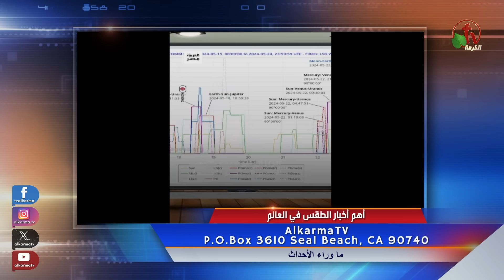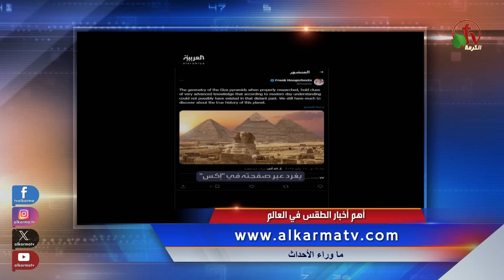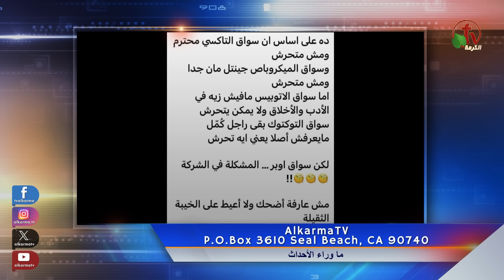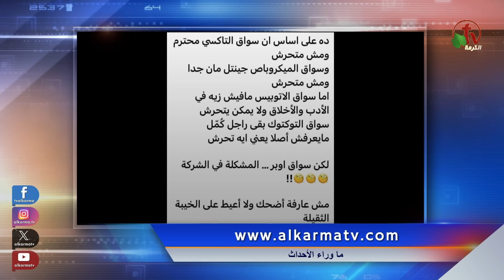ما وراء الأحداث مع د. منى رومان || الجمعة 17 مايو 2024 - قناة الكرمة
مباشر قناة الكرمة - الجمعة 17 مايو 2024 || إعداد وتقديم: د. مني رومان

Live on Alkarma TV Network - Friday, May.17, 2024